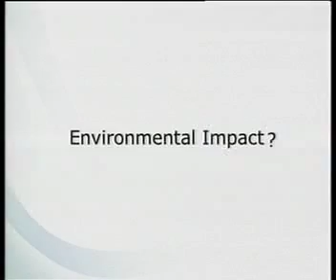Corporate Porter-Novelli NST - Corporate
Producer/Editor/Camera operator